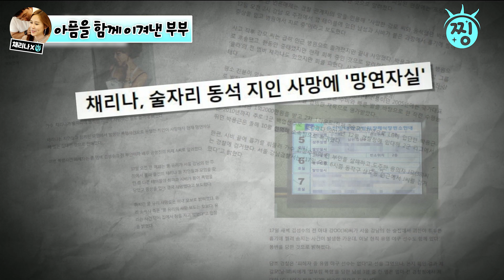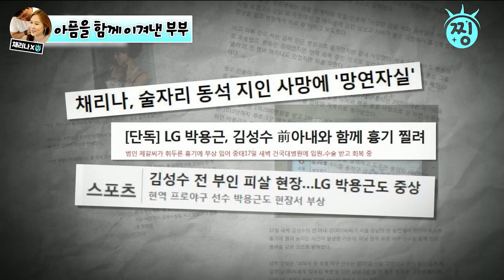[ch.찡💧] 팬에서 남편으로💕 원조 걸크러쉬 채리나♥박용근 부부의 러브 스토리｜찡 MBC190709방송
원조 걸크러쉬!
센 언니 채리나의 반전 매력?!
6살 연하 남편과의 깨 볶는 결혼 생활❣

팬과 가수로 처음 만나
연인, 그리고 부부가 되기까지!

힘든 시간을 함께 이겨낸
채리나♥박용근 부부의 기적 같은 러브 스토리💌

‹휴먼다큐, 사람이 좋다›322회 / 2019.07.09. 방송